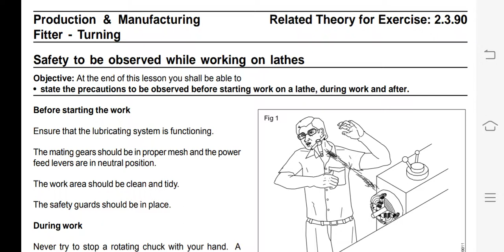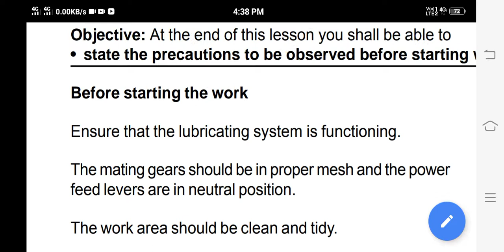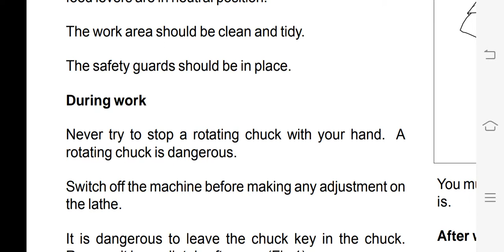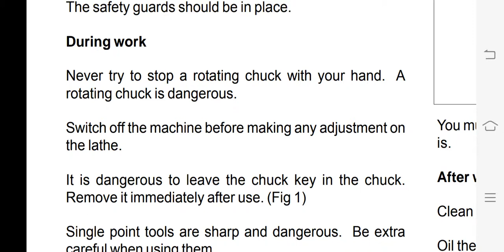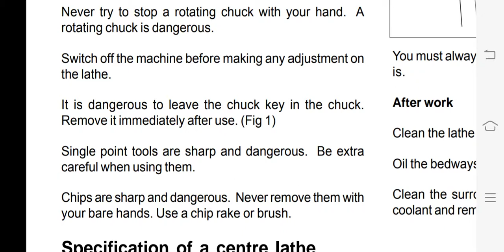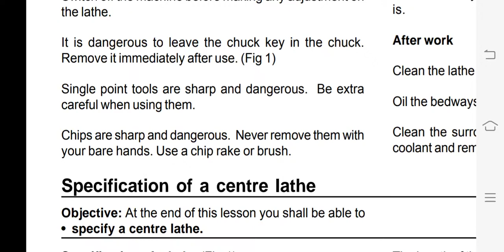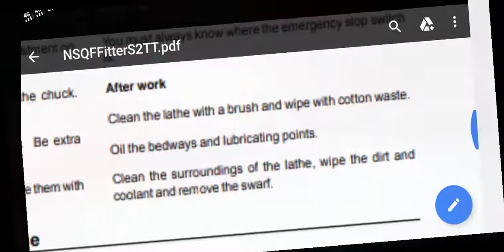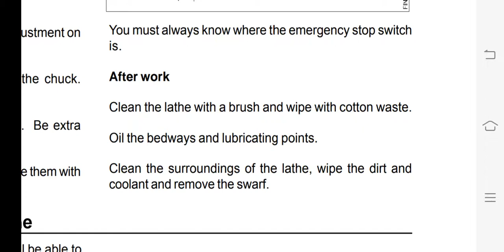Safety to be observed while working on Lathe